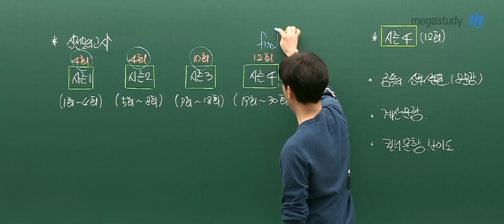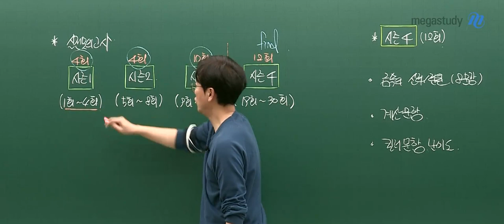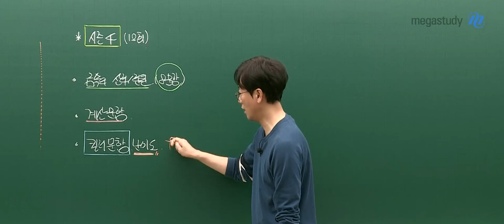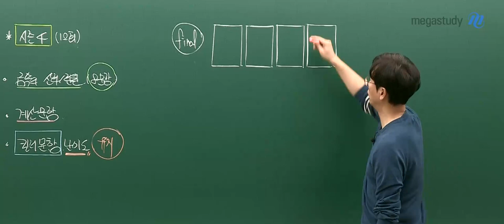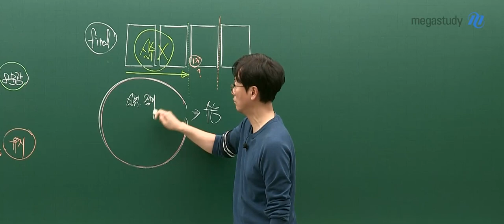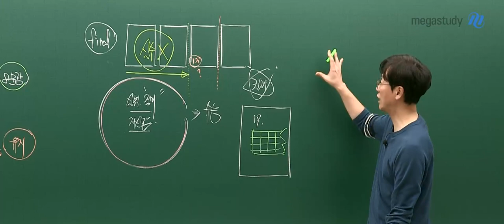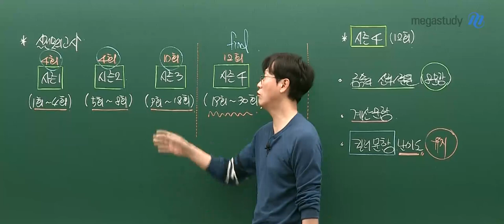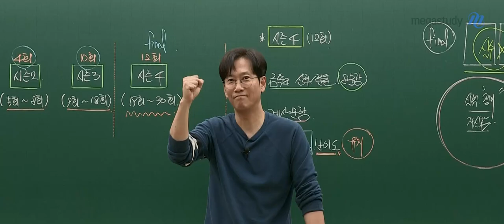[메가스터디] 화학 고석용쌤 - 2023 화학l 베테랑의 실전 모의고사 시즌4 OT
고석용 선생님의 2023 화학l 베테랑의 실전 모의고사 시즌4 OT 영상입니다.

- 고석용 선생님을 더 알고싶다면?